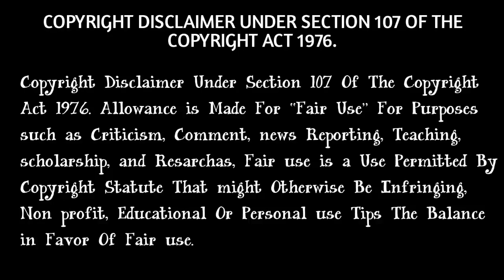পরতে বসে আসা অলসতা কে দূর করার ৫ টি উপায়।। New Bangla motivationl video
Gyas keep your support  from success tutorial center .

                                          .DISCLIMER.
.Allowance is made for "fair use " for purposes such as criticisn, comment, news report,  teching , scholarship , and Resarchas, fair use is a use permitted br copyright status that might otherwish be infringing, non profite , education or personal use tips the balance in favor of fair use.